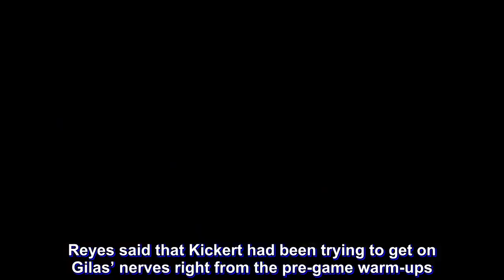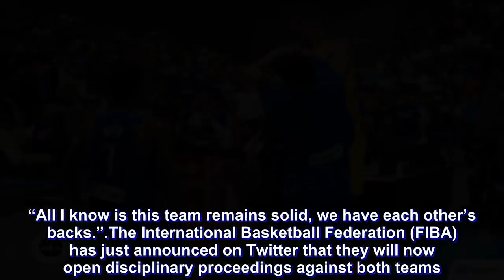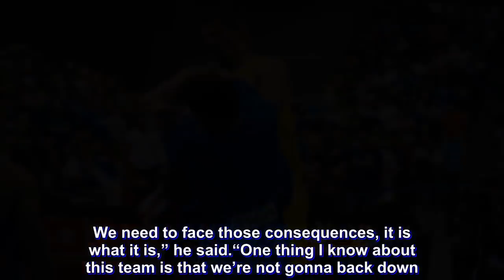Chot Reyes lashes out at Daniel Kickert's antics: 'Hindi pa naguumpisa, tinira na tayo'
Gilas Pilipinas head coach Chot Reyes singled out Daniel Kickert as the one who lit the fire that erupted into an ugly, bench-clearing incident between the Filipino dribblers and the Australia Boomers on Sunday evening.

Reyes said that Kickert had been trying to get on Gilas’ nerves right from the pre-game warm-ups. According to witnesses, the 6-foot-10 Aussie bumped Carl Cruz, which Calvin Abueva didn’t like, so he retaliated for his teammate.

That incident caused a little commotion at the center court.

“There was no excuse for him doing what he did during the warm-up. Nakakita na ba kayo na tinira yung kalaban sa warm up? Sa lay-up line? Hindi pa naguumpisa, tinira na tayo,” rued the veteran coach.

“What do you expect us to do?”

Reyes shared that he and his fellow coaches had already advised their wards to ignore Kickert’s antics. But, the mentor added, they found it hard to control their players given Kickert’s actions in the brawl.

Right after Roger Pogoy was whistled for an offensive foul for hitting fiery scorer Chris Goulding, Kickert then defended his teammate by giving the 6-foot-2 Filipino marksman a forearm directly to the face a la MMA.

All hell broke lose after that.

“We already restrained the players before the game. We told them ‘wag na pansinin. Then Kickert did all of those things at the start, sa warm up line. We told them ‘wag na pansinin, focus on the game,” shared Reyes.

“But when he did that in the third quarter, it was hard to restrain them anymore.”

Social media was abuzz with the incident, with some netizens declaring the incident was ’embarrassing’. Reyes understands the reaction, but he defended his team, pointing out that they only stood up for each other as they treat one another as family.

“I understand the disappointment and some are embarrassed but you don’t know what happened. You have to be in the team – within our circle – to understand what went down,” the outspoken strategist said.

“All I know is this team remains solid, we have each other’s backs.”

The International Basketball Federation (FIBA) has just announced on Twitter that they will now open disciplinary proceedings against both teams. And for Reyes, the team will face whatever sanctions might be handed out.

“It’s up to FIBA in the end. We need to face those consequences, it is what it is,” he said.

“One thing I know about this team is that we’re not gonna back down.”